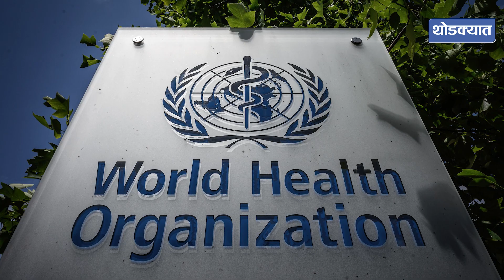दारू धोकादायकच; संशोधनातून अत्यंत धक्कादायक माहिती समोर...